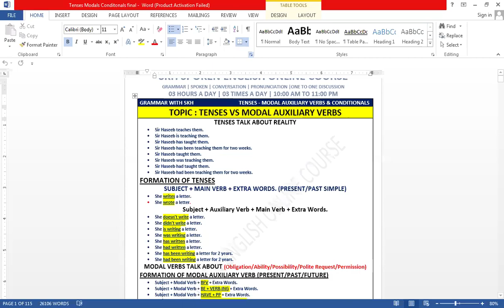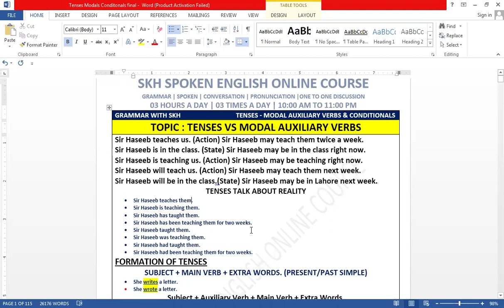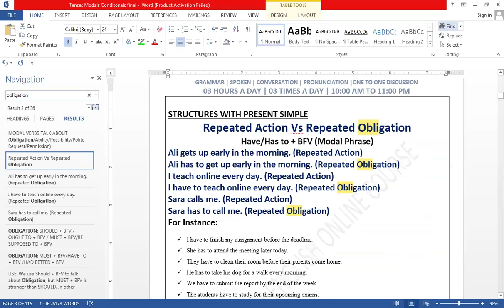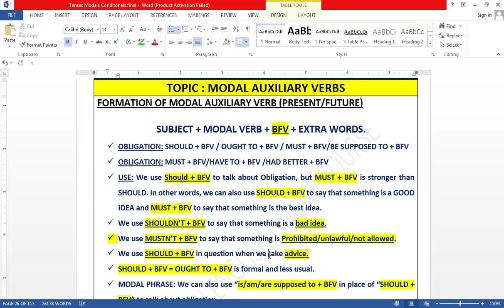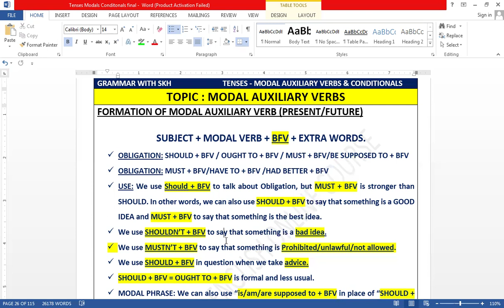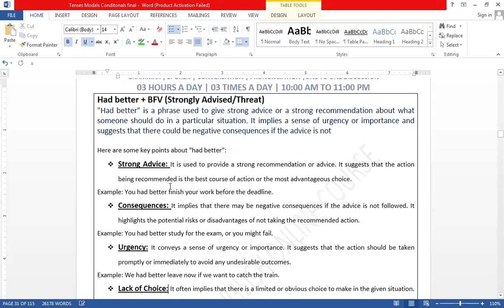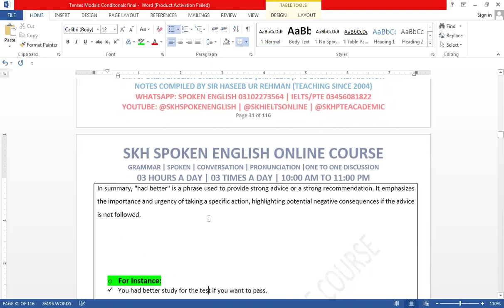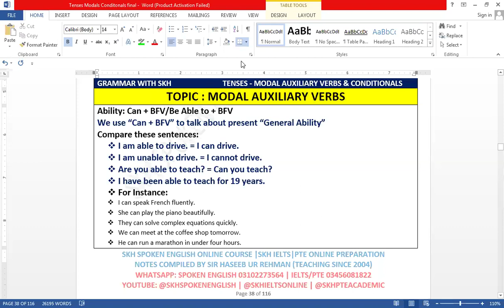Modal Auxiliary Verbs:Obligation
Modal Auxiliary Verbs:Obligation | Should-Must-Ought to |  Be Supposed to - Have to - Had Better |